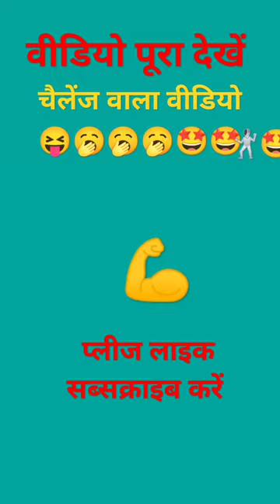😝चैलेंज में हो गया अंडा comedy 🤪🤪shortvideo youtub oma#shorts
Here's presenting "Rudra Avatar", the Hindi Version of the latest action thriller Tamil BLOCKBUSTER Film "Pon Manickavel", starring Prabhu Deva, Nivetha Pethuraj, Sudhanshu Pandey.

Censor Certificate - VIL/2/363/2022 - MUM Movie (Hindi Dubbed):- Rudra Avatar Original Movie Name: Pon Manickavel in Tamil StarCast:- Prabhu Deva, Nivetha Pethuraj, Sudhanshu Pandey

Producer:- Nemichand Jhabak, Hitesh Jhabak

Director:- K. V. Guhan

When a judge's decapitated body is found outside his residence retired ACP Pon Manickavel helps
You tube